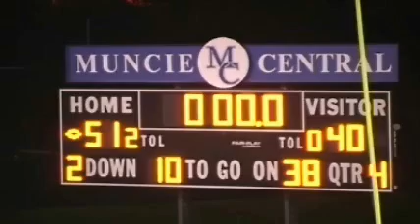MARION HIGHLIGHTS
Tim Barrett scores five touchdowns to lead Muncie Central to a 51-40 win over Marion on October 12, 2012.